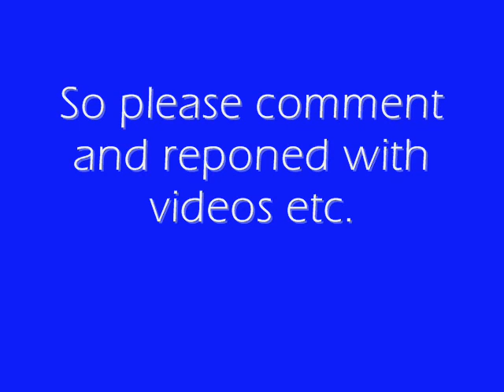Worlds Best Youtube Video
porn xxx inveran pies and drums cream DJ drummie pipie pot pottie potty micheal michael jackson jack son bill gates micro soft computer glicth runescape party hat whip wild pk zezima uloveme tehnoobshow theunforgiving dark arm3 darkdonzaloog show can baby dog cat funny ha ha lol lmao lmfao cow slag whore cheese random happy angry hitler comedy dane cook lee evans halo 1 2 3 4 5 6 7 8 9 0 chronicles guns sticky bomb slang for xbox live cod call of duty ak 47 machine laugh sleep sleeping pokemon hero heros slap chav ned tony blair government gordan brown smash mouth oepn skater skate stake sk8 sk8er